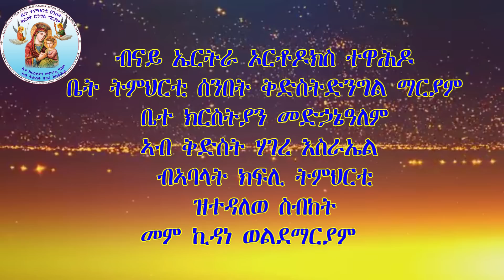ትንሣኤ Eritrean Orthodox Tewahdo Church Sbket 2023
ብናይ ኤርትራ ኦርቶዶክስ ተዋሕዶ ቤት ትምህርቲ ሰንበት ቅድስት ድንግል ማርያም ቤተ ክርስቲያን መድኃኔ ዓለም ኣብ ቅድስት ሃገረ እስራኤል ብኽፍሊ ትምህርቲ ዝተዳለወ ስብከት